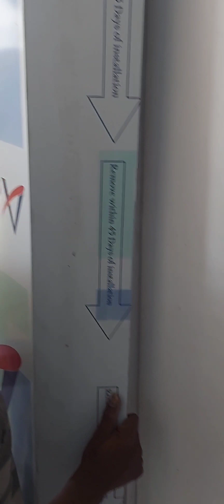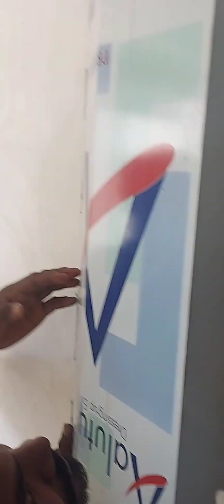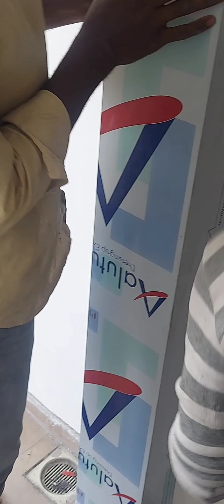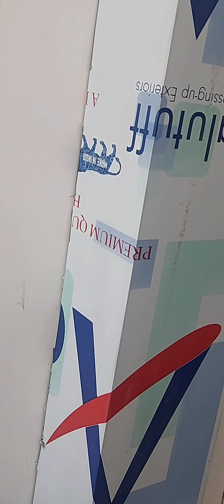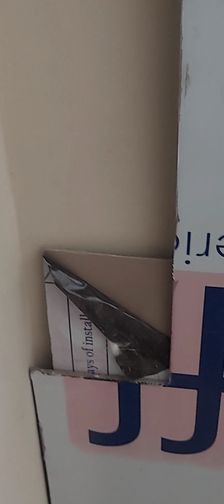ॲल्युमिनियम शीट्सची जादू...Hide balcony big pipe in 200rs with aluminum sheets